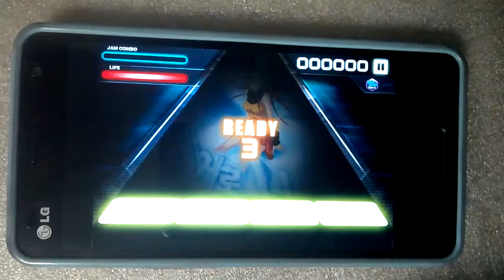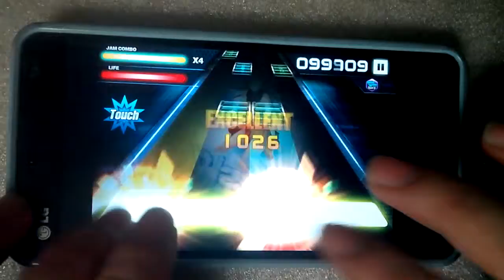[POPSTAGE] Pory - 너에게로 날다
이번에도 팝스테이지 곡입니다. 곡 좋아서 찍어봤어요